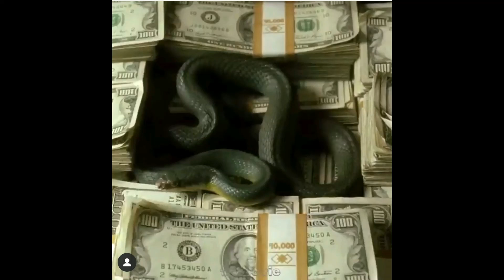AMPSAW IN PUT IT UP IN THE AIR 2022